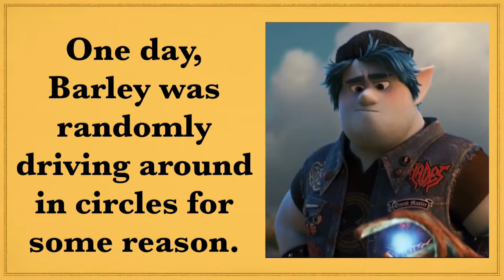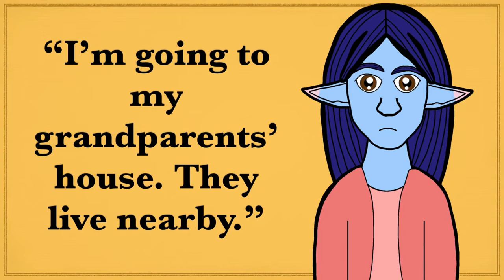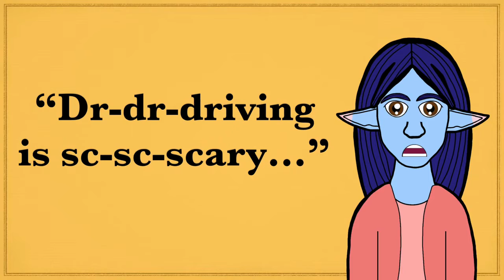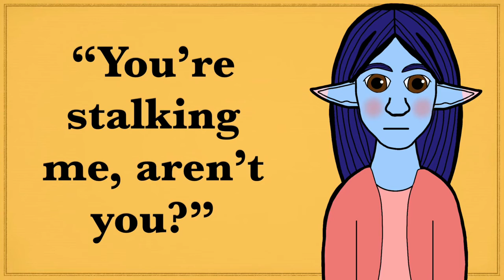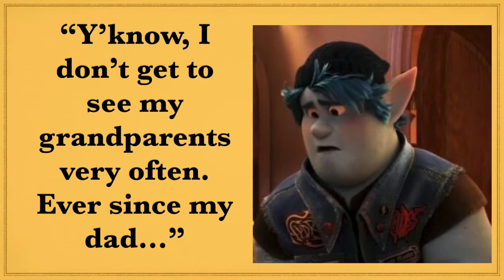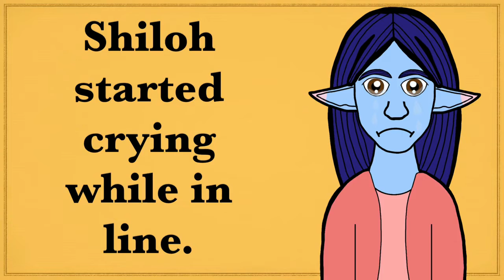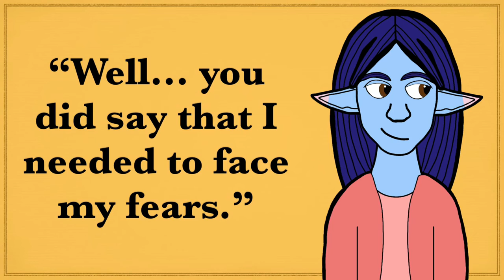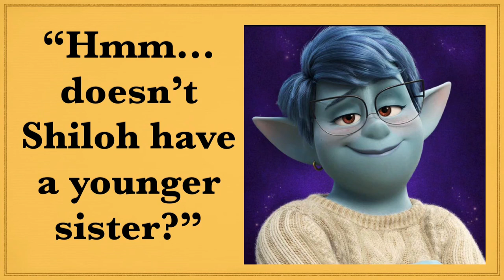Elf Driving: An Onward Fan Fiction 🚘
Barley wants Shiloh to face her fears.